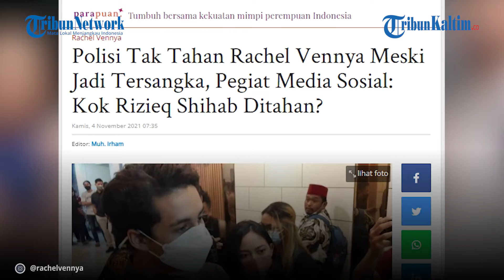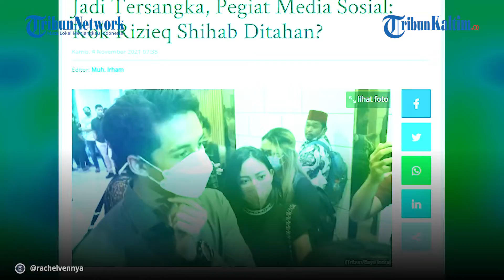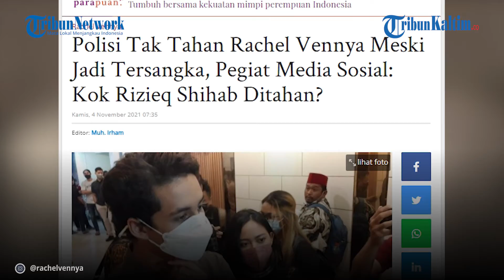Polisi Tak Tahan Rachel Vennya Meski Jadi Tersangka, Kok Rizieq Shihab Ditahan?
Poisi menyatakan selebgram Rachel Vennya sebagai tersangka karena melarikan diri saat menjalani karantina usai pulang dari Amerika Serikat.

Meski ditetapkan sebagai tersangka, Rachel tak ditahan. Polisi beralasan, ancaman hukuman terhadap Rachel tak sampai lima tahun.

"Tidak ditahan karena ancamannya cuma satu tahun," kata Kabid Humas Polda Metro Jaya Kombes Pol Yusri Yunus saat dikonfirmasi, di Jakarta, Rabu (3/11).

Selain Rachel, polisi juga menetapkan manajer Rachel, Maulida Khairunnia dan kekasih Rachel, Salim Nauderer sebagai tersangka.

Editor: Sandrio